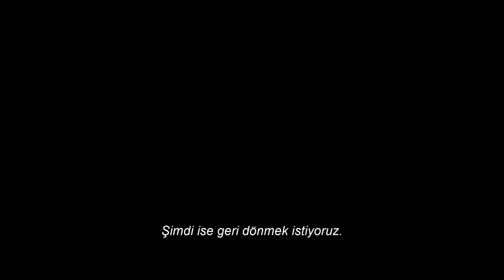Labirent 3 Son İsyan Türkçe Altyazılı 2 Fragman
Filmin uyarlandığı kitabın son bölümünde Thomas her şeyini kaybeder. Kayranlı dostlarını, hayatını, anılarını… Son bir testin ardından deney tamamlanmıştır. Thomas, İsyan Organizasyonunun kendisine söylediklerine itimat etmemeye başlar.Çünkü onların söylediklerinden çok daha fazlasını hatırlamaktadır. Thomas labirenti yenmiş, Alev Deneyini geçmiş ve şimdi arkadaşlarını kurtarmak için akıl almaz bir mücadele içine girecektir.